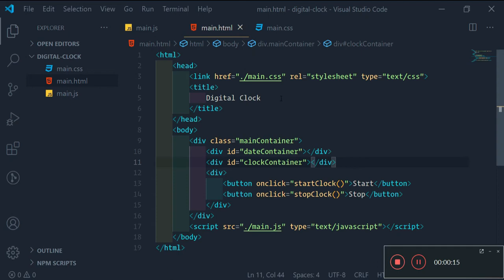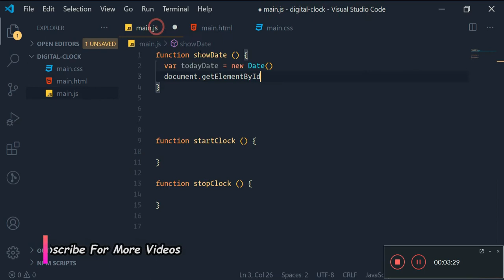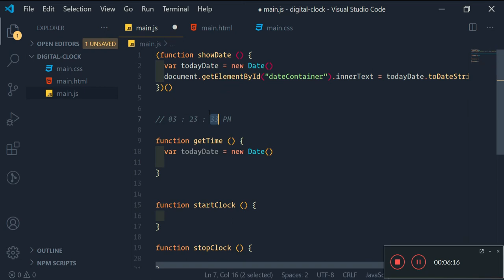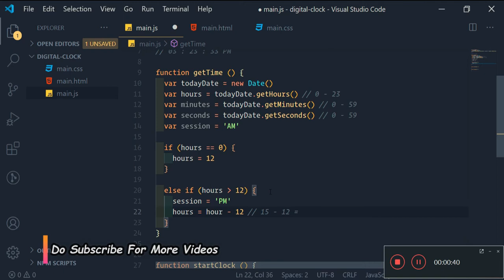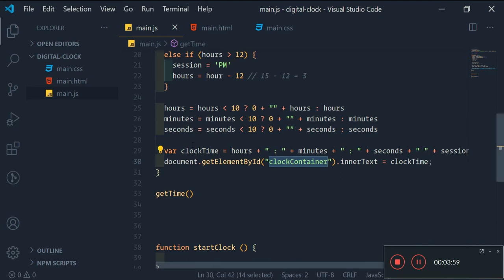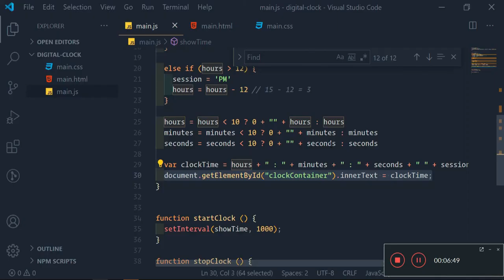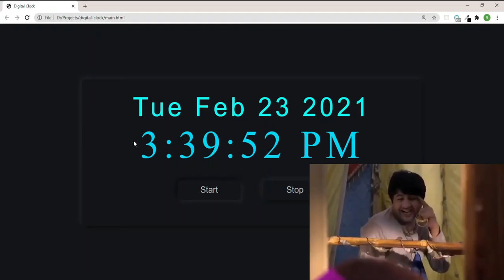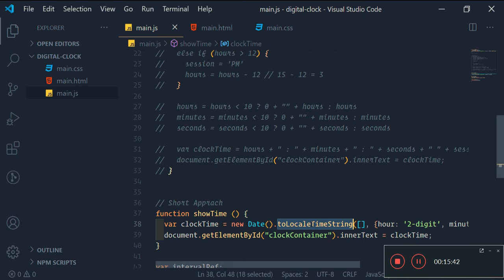Digital Clock Using Javascript (2021) | Digital Clock In JS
The complete explanation of making Digital Clock in Javascript (both long & short approaches)